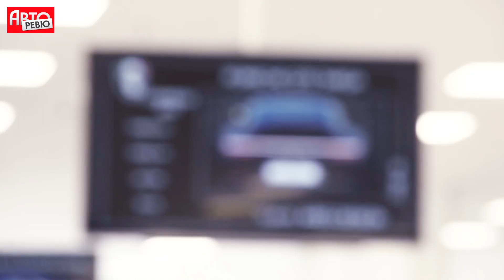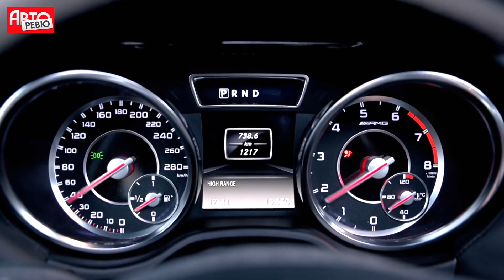Гелендваген за 700 тысяч евро и Bentley Mulsanne Coupe. Что делает тюнинг-клиника Ares Design?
Прошедшей зимой на рынок автомобильного дизайна вышла компания Ares из Модены. Точнее, она переехала его колесами вездехода Ares X-Raid — это переделанный Mercedes G-класса за 700 тысяч евро. Позже Ares объявил, что готовит Bentley Mulsanne Coupe, Porsche 911 GT3 Targa, универсал Tesla Model S и другие автомобили, которые вы не найдете в каталогах оригинальных производителей. Сергей Знаемский отправился в Италию, чтобы взглянуть, как появляются на свет автомобили Ares, кто их создает — и кто покупает. Текстовую версию этого репортажа можно прочитать на нашем сайте по ссылке

А здесь — небольшой видеосюжет  о том, как делают Ares X-Raid и как едет Bentley Mulsanne Coupe.